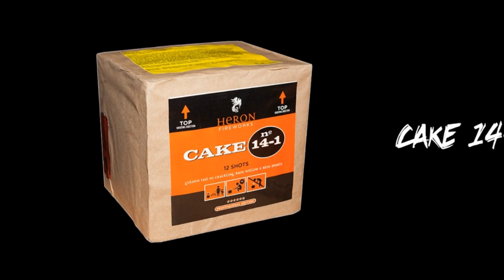Heron Cake 14-1 [HD]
Cake 14-1

Typ: Batterie

Anbieter: Heron (Artikel-Nr.: H5312-1)
BAM-Nr: BAM-P II-
IDENT-Nr: BAM-F2-0274
REG-Nr: 0163-F2-0079

Neuheit im Jahr: 2012

Beschreibung (lt. Katalog):
Golden tail to crackling rain willow & blue pearls.

Technische Daten:
Schusszahl: 12
Kaliber: 28 mm
Brenndauer: ca. 30 Sekunden
Effekthöhe: ca. 40 Meter

Bruttogewicht: ca. 1500 g
Explosivstoff: 174 g netto